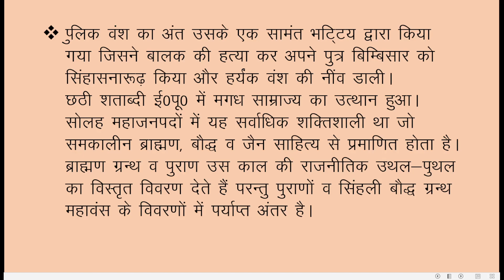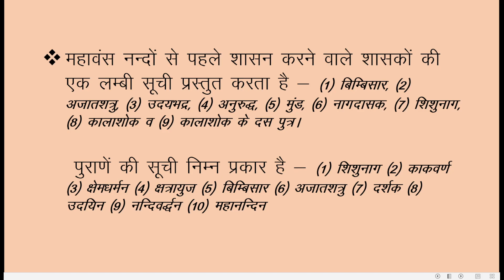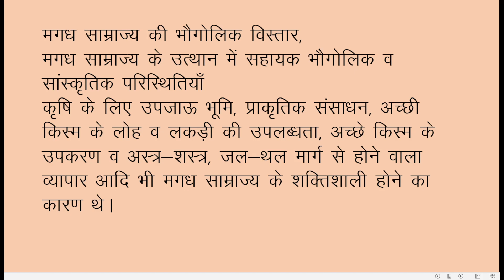RISE OF MAGADHA EMPIRE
By -
Dr. ASHOK TRIPATHI,
(MA, D. Phil. From Allahabad University)
PROFESSOR, DEPARTMENT OF HISTORY,
S.D. (PG) COLLEGE, MUZAFFARNAGAR (UP)